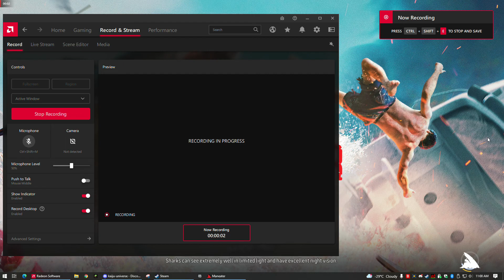Maneater Episode 06 - "Pushing the limits + Surviving Scale Pete (Act II)"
This is was longest episode yet! Hope it won't be boring to watch, lol.
Our shark has gotten a little bit of taste for vengeance, but will she successfully defeat Scale Pete in the end, or will she be another victim of the hands of a shark hunter?

Please consider joining my Discord, for I am currently developing an animation based on already made and made-up characters, if you want to know more, please consider joining, and I would really love the support!